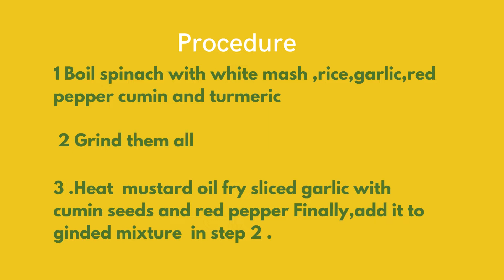Restaurant Style Lasooni Palak - Lehsuni Palak Recipe|shumaila Alison